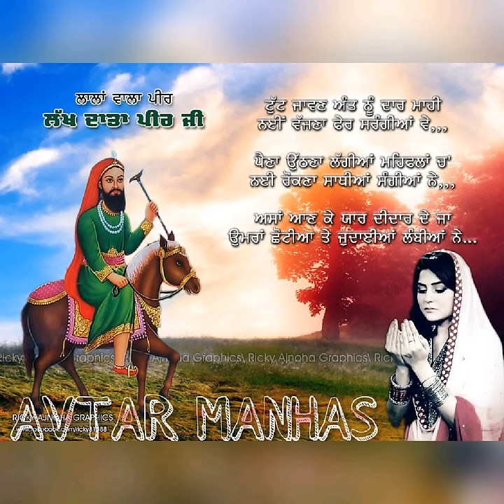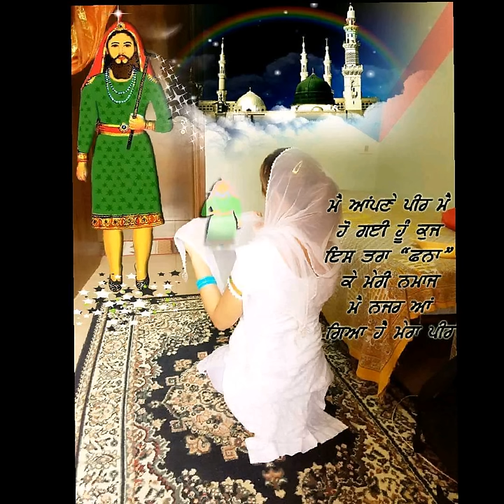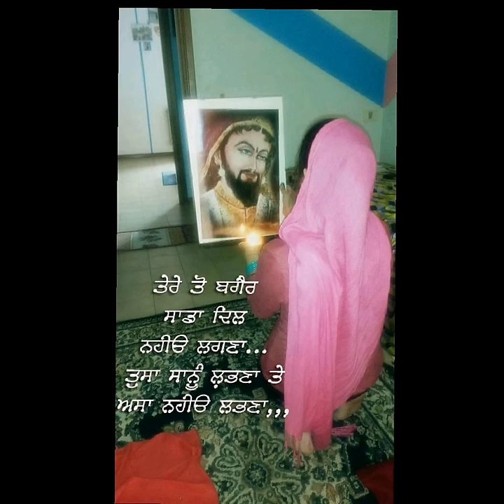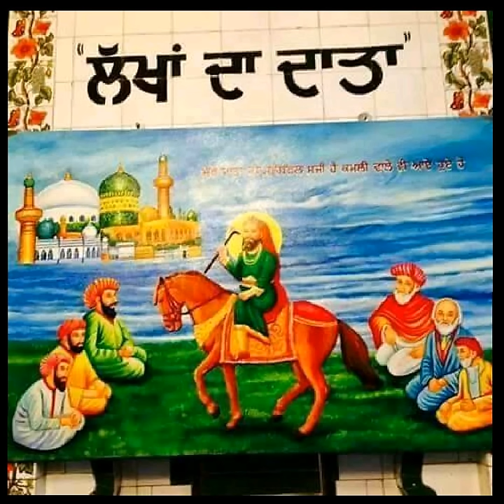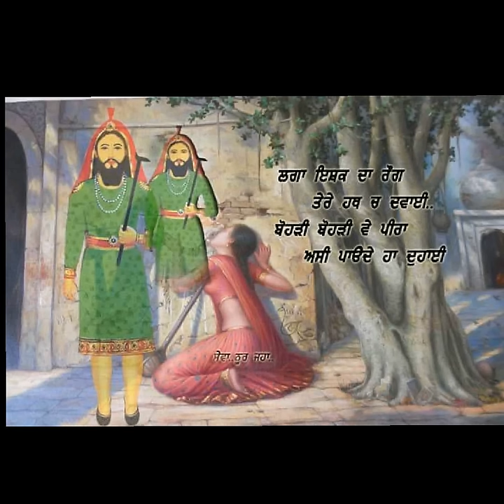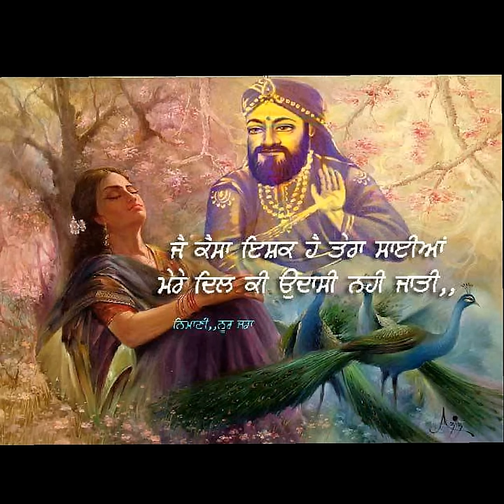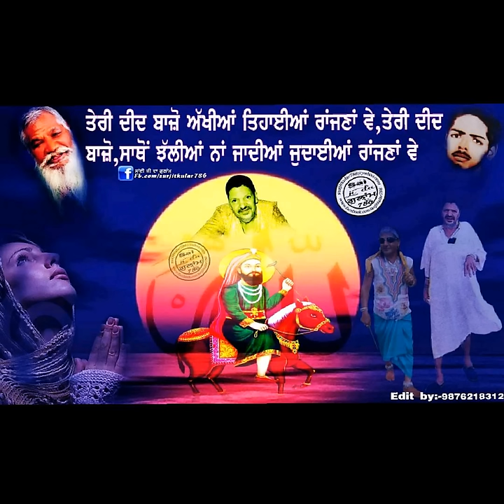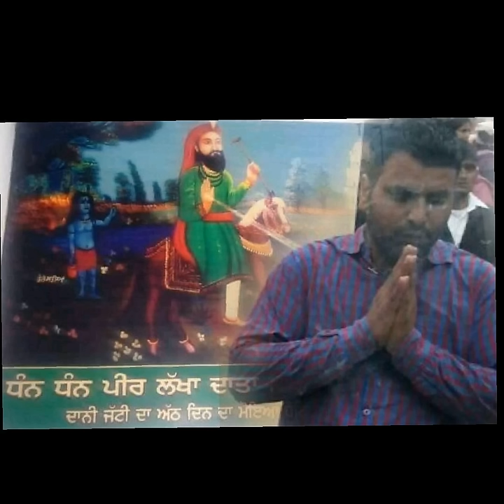Peeran de bhajan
_/\_ jai peera di  jai babe di  jai sai di  jai masta di